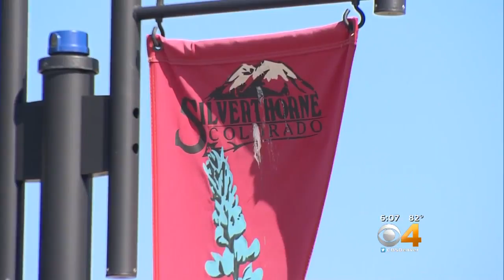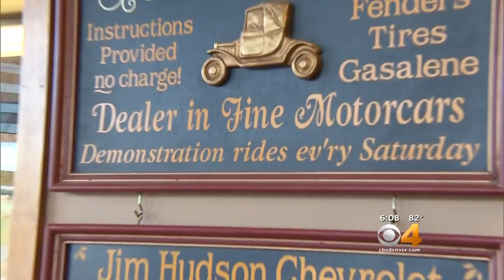Longest-Running Car Dealership In Summit County To Close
The business will close to make room for residential development.